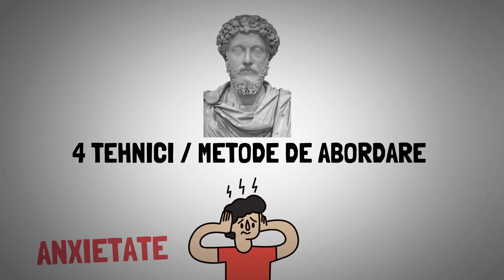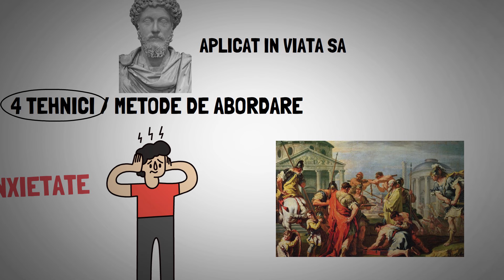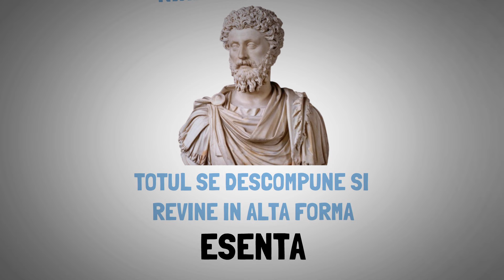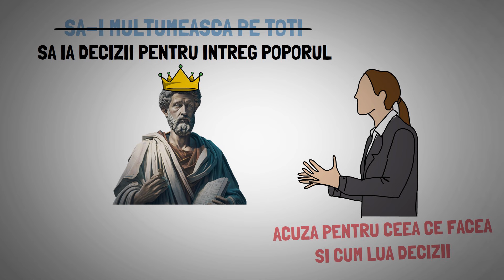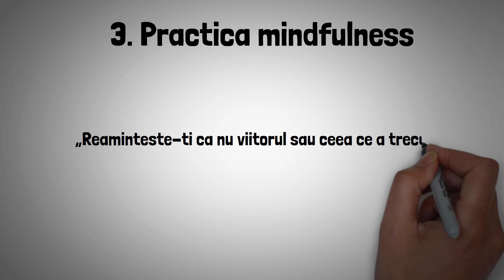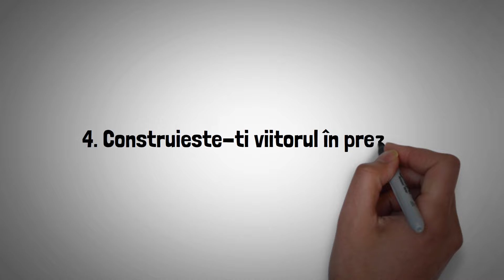CUM SA ITI GESTIONEZI ANXIETATEA - 4 STRATEGII DE LA MARCUS AURELIUS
-Filme psihologice

Cuprins Video
0:00 Introducere
1:08 Totul e o istorie care se tot repetă
2:52 Ignoră părerile din exterior
5:01 Practică mindfulness
6:04 Construiește-ți viitorul în prezent